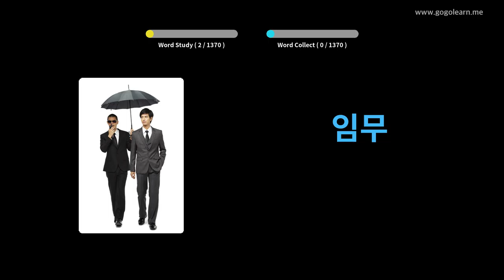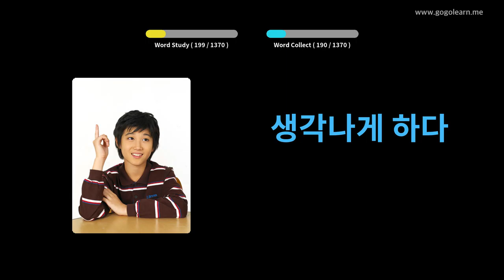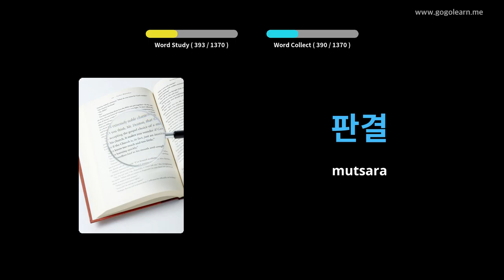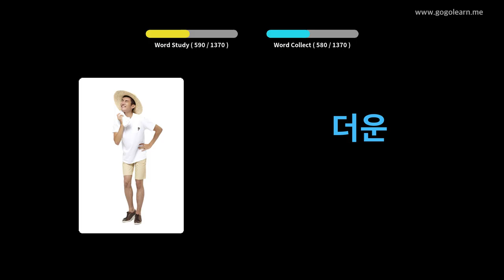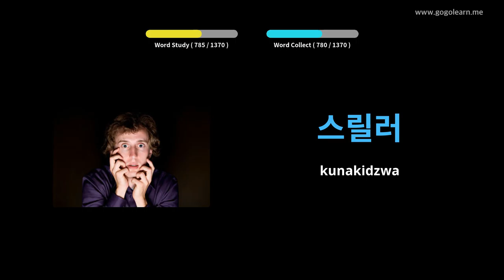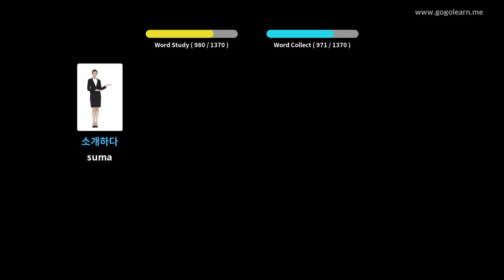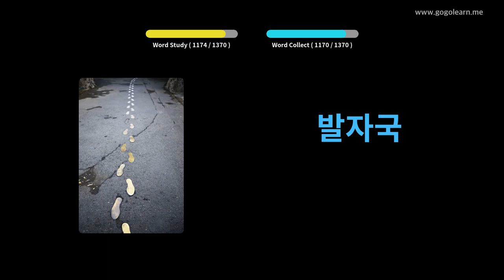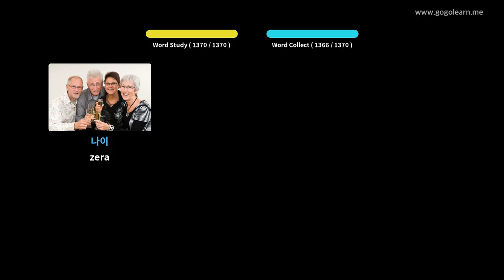Korean Vocabulary Basic | Golearn